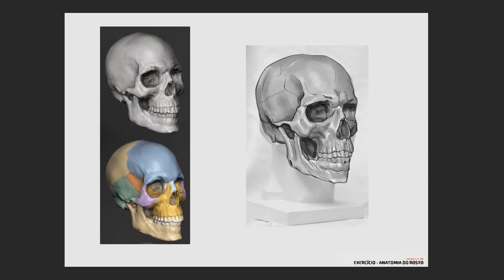[dicaprofissa] - Quebrando a Cabeça - Ricardo Riamonde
Anatomia do rosto sem neurose. Desenho digital na veia.
Vem ver...